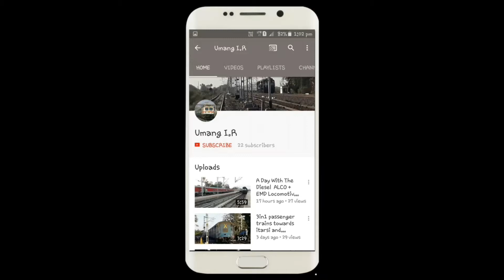Newly LHBfied Gaya Chennai Egmore Superfast Express with Mughalsarai WDM3A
Newly LHBfied Gaya Chennai Egmore Superfast Express with Mughalsarai WDM3A in charge blasting through madan mahal at maximum permissible speed with continues honking for warn me.

During my kanpur journey I am click some more speeding trains near kanpur click the link given below and watch my video👇👇

Location

 Jabalpur Division W.C.R